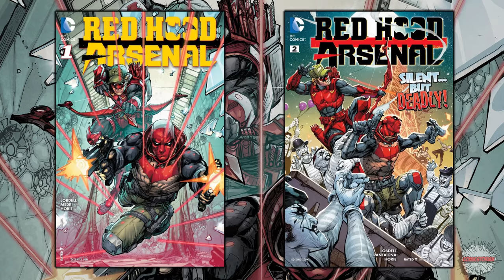Red Hood and Arsenal "Desert First, Then Dinner!" - Complete Story | Comicstorian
I'm Apologizing right now, I've been trying to recover from all of these illness. We'll get back to normal soon!

Loveland 80539